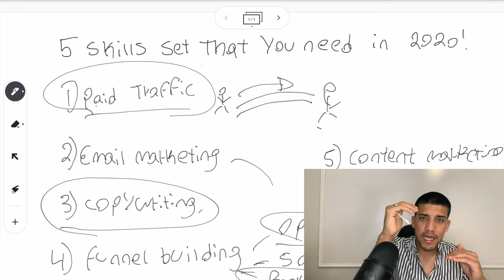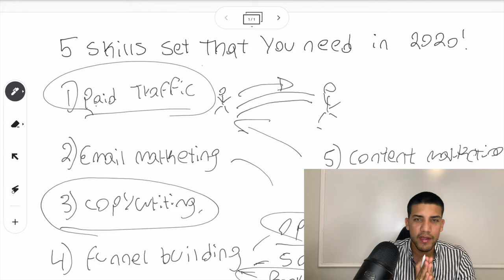5 Skill Sets That You Need For SMMA In 2020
Get The SMMA Bundle:
* Agency Website
* On-Boarding Funnel
* SMMA Contract
* Outreach Scripts
* Killer Close Script

If you’d like to work with my marketing agency, you can find out more

Wondering about a subject?